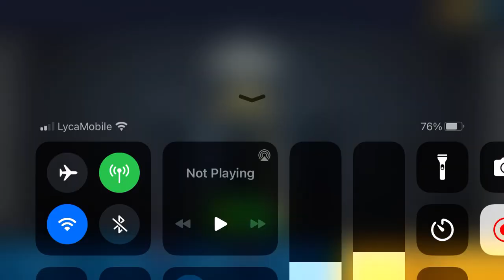Primal hunter-hunting game,defeating a Pterodactyl’s￼